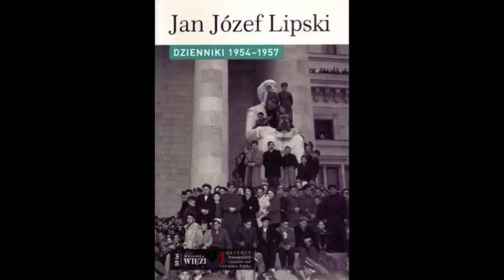Dyskusja o „Dziennikach 1954-1957″ Jana Józefa Lipskiego (6)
Prof. Roman Loth o Janie Józefie Lipskim. Spotkanie poświęcone "Dziennikom 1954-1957″ Jana Józefa Lipskiego. Dyskusja odbyła się 8 grudnia (środa) 2010 r w Klubie "Goście Gazety" na Czerskiej 8/10 w Warszawie.

Kamera: Piotr Dymmel / ML